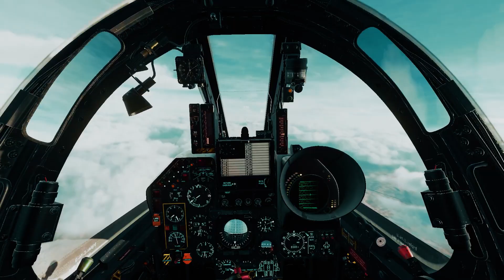DCS Mirage F1 | THE CALLING (DCS Cinematic Short Film)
DCS Cinematic short film about the Dassault Mirage F1 in DCS. Multi role mission of 2 jets.

We have a Discord server! You can come here to chat, discuss DCS stuff and fly together!

Gear I use to fly:
Thrustmaster T16000M FCS Flight Pack
Thrustmaster T16000M FCS
Thrustmaster TFRP Rudder Pedals
ASUS TUF Gaming F17

On this channel I mostly focus on DCS World but I also dabble in other flight simulator and combat related games. I make tutorials and also videos where I fly solo and with friends.

If you like games like War Thunder, MSFS and xPlane consider checking out DCS World by Eagle Dynamics. It is a flight simulator where you can simulate combat scenarios with very detailed and realistic aircraft like the F-16C, F-14, A-4E, MiG-29, Su-27, AV-8B Harrier and others. With dogfights and BVR combat you can see aviation from a different point of view.